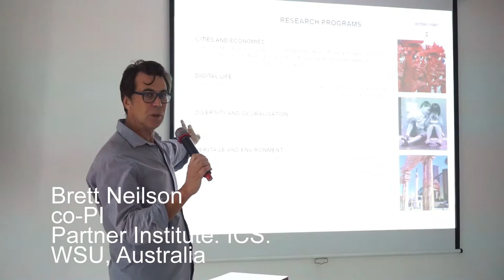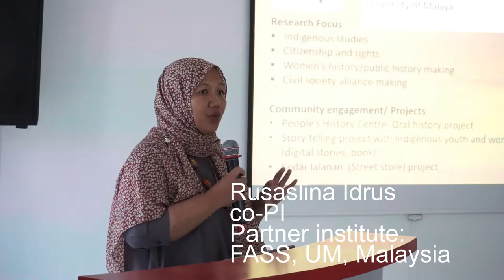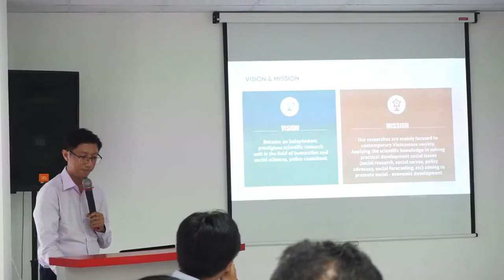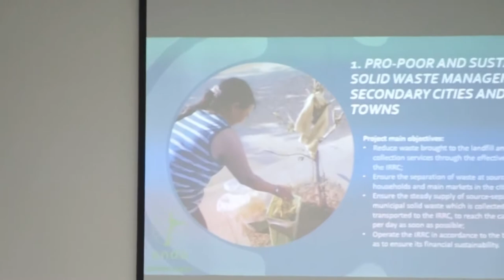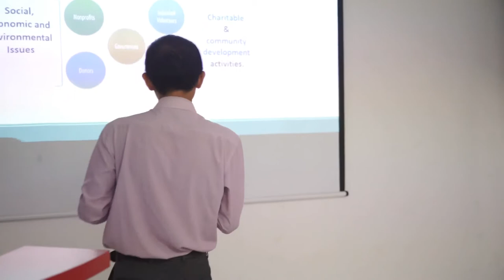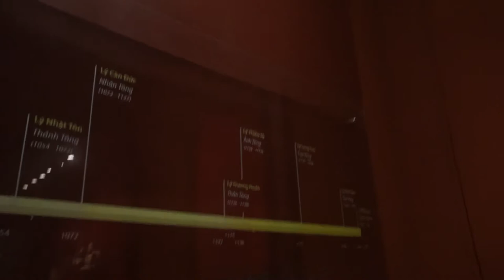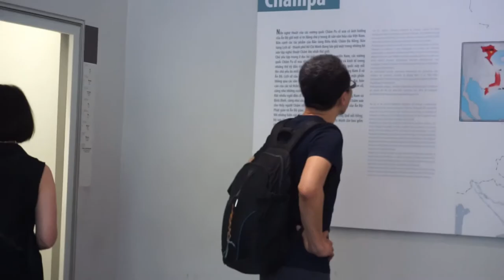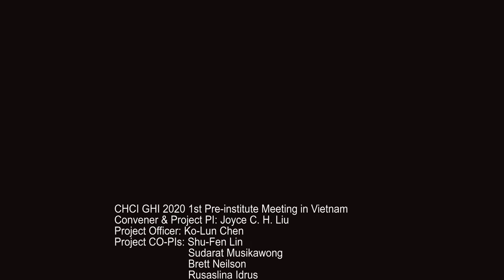2019/04/18-2019/04/21 GHI 1st pre-institute meeting in Ho Chi Minh City: Discussion